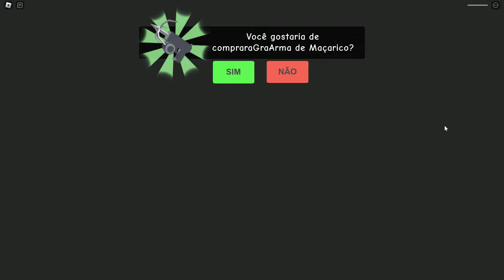VIREI A LADYBUG PARA ESCAPAR DA PROFESSORA MALVADA DO ROBLOX!! (Escape Miss Ani-Tron)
Seja bem vindo ao Canal SARINHA BLOXGAMES!